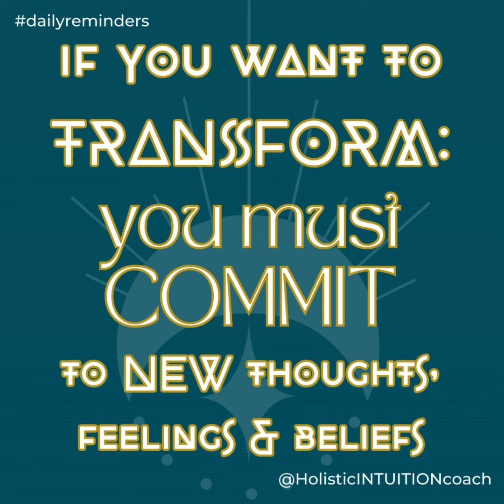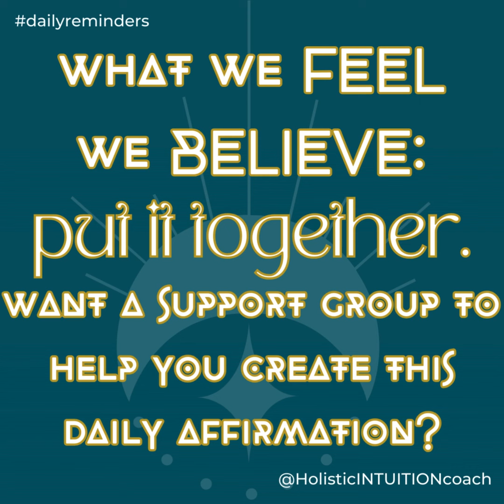"Manifestation Creation Station" | How to Re-Wire your brain in 1 month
Your thoughts program your subconscious mind, shaping what your body expects and responds to. Your brain and body work together to manifest your desires.

When you speak to yourself with kindness, confidence, and unwavering belief, magic happens. Your subconscious doesn’t distinguish between good and bad thoughts; it treats all thoughts as instructions. Feeding it positive thoughts consistently will program your life positively. When these thoughts interact with the Quantum Field, they create an electromagnet for everything you want, illustrating the Law of Attraction.

Your brain will begin to believe what you tell it, and the timing doesn’t matter. Starting today means your brain will adapt to your positive messages today. Loving, empowering thoughts trigger the release of “feel-good” chemicals like dopamine and serotonin, making you feel:
* Free
* Limitless
* Safe, secure, confident, strong, and powerful
* Energized
* Optimistic

These thoughts also lead to:
* More confident body language
* Increased awareness
* Rewiring of neural pathways
* Effective utilization of these changes

This isn’t just positive thinking; it’s neuroscience. Telling your brain something makes it believe it. Choosing positive thoughts over negative ones strengthens neural connections and changes your brain’s structure. During my second Yoga Teacher Training in 2019, I learned how consistently thinking new thoughts can dissolve old neural pathways. We have about 7,200 thoughts a day, many of which are repetitive. By consistently thinking new thoughts, old pathways weaken and eventually dissolve, leading to new connections being formed.

For example, remember high-profile cases like Amber and Johnny? You likely don’t think about them now because the repetitive focus has faded. Similarly, if you stop thinking about old, unhelpful thoughts, they will dissolve, making room for new, positive pathways.

Why not focus on what you truly want? If you want to learn how, join us for Manifestation Creation Station—one month of free positive brain rewiring, meeting for just one hour a week.

A minimum of 10 participants is needed to start.

I work privately with Seekers of their own truth by
1) HEARING your needs: physical, emotional, mental, and spiritual
2) Assessing your Ayurvedic Dosha, Elements, Birthchart & possible stored Trauma related to your Spiritual needs
3) Customizing a personal Ritual practice especially for your unique body and needs, safely, and mindfully.
Questions?

a. What brought you the most value from this thought today?
b. What will you DO with that awareness?

Please:
• "Like" this video if you got any value from it & SUBSCRIBE to this channel to be updated when I release more great Coaching Tips and EMPOWERING activation THROUGH your Personal Self-Love Practice

Eliabeth, Holistic Intuition Coach
Accredited Holistic Coach, ACC, ICF + E-RYT282 Tantric Yoga Guide
Currently living and teaching as a global nomad
Check my "Self-Love Coaching" stories for pop-up classes and offerings.